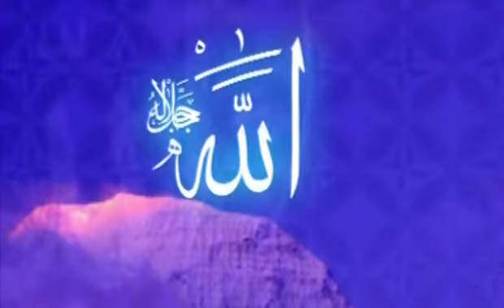Hidayet Doğan - Ey Aşık-ı Dildade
Okuyan: Hidayet Doğan
Albüm: Seçkin İlahiler (Tasavvuf)
Senarist: Mustafa Aslantürk
Yönetmen: Mustafa Aslantürk
Yapım: Hazan Prodüksiyon